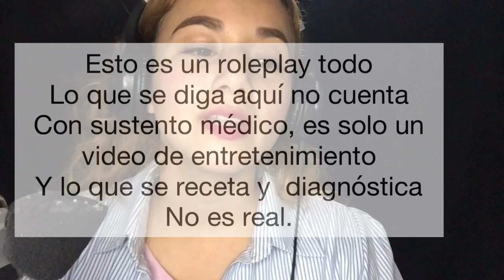ASMR binaural DOCTORA (dándote tranquilidad) ROLEPLAY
GRACIAS  POR ESTAR CONMIGO LOS QUIERO MUCHO!!

Videos exclusivos por mes!
Para ser parte de mis patrocinadores y obtener un video o más totalmente exclusivo y libre de anuncios por mes puedes hacer un aporte voluntario vía:

*OXXO O TRANSFERENCIA BANCARIA
a esta cuenta
BANCOMER
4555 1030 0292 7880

*También puedes pedir un video que personalizado

Siganme!!!

Donaciones aquí!!!